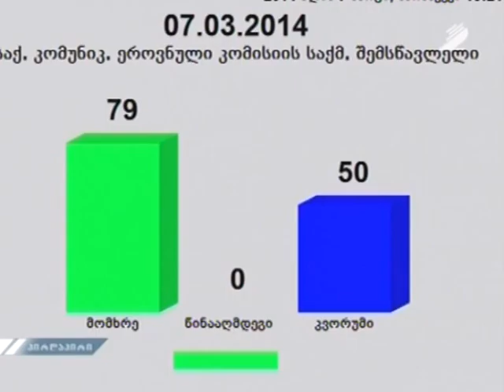საპარლამენტო კომისიის დასკვნა